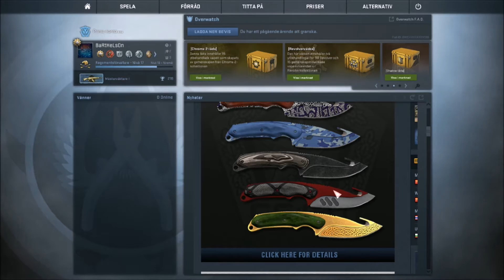CSGO - Ny uppdatering och nya skins!